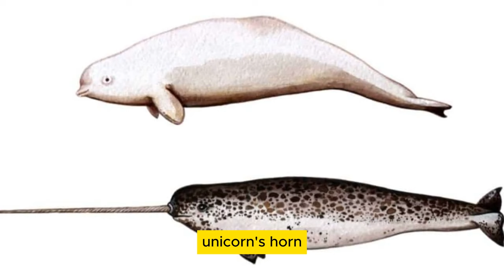Dive Deep with the Unicorn of the Sea ❄️ | Arctic Migrations, Tusks & Secrets! 😊😊😊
Dive into the icy depths with the narwhal, the real-life unicorn of the sea!  Unravel the mysteries of their tusks, migrations, & social lives.  Witness epic dives playful pods, & stunning Arctic beauty.  Learn how climate change & pollution threaten these majestic creatures & what you can do to help!  Watch, learn, & be amazed by the narwhal's incredible world!